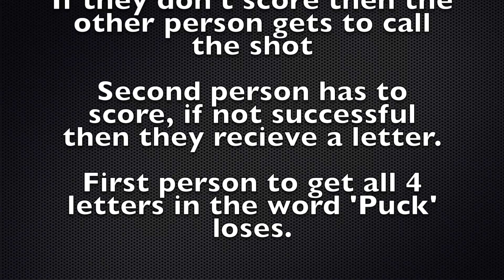STREET HOCKEY (P.U.C.K Game) GONE WRONG! *MUST WATCH*